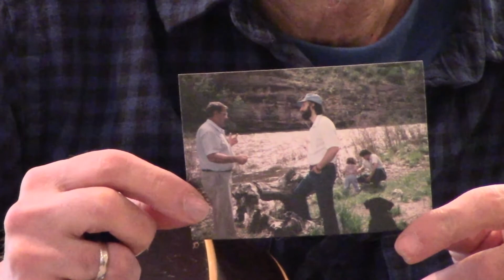Andy May - Helen's Eyes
"Helen's Eyes"

Before we  left our home in Colorado and moved to Tennessee over twenty years ago, we spent a very special day with our dear friends, Helen and Paul, on the banks of the Poudre River where it leaves the  foothills of the Rockies and heads out to the plains. Some time after that, when we were settling into our new home far away from that Western place, I received a photograph in the mail from Helen, which she had taken on that special day. It evoked some strong memories, thoughts, and feelings, and there and then I jotted down a few lines of verse. Then I placed the photo and my writing in a small frame and put it on my desk where it would greet me each time I sat down to work.

When Helen passed away some years later, the picture became even dearer to me and the words I that I had jotted down and put in the frame became the inspiration for the lyrics to this song.

 "Helen's Eyes" is on my "Room for Roots" CD. I play this song on a circa 1950 Gibson L-50T tenor guitar in a dropped mandolin tuning.